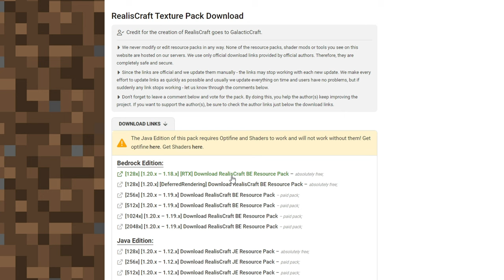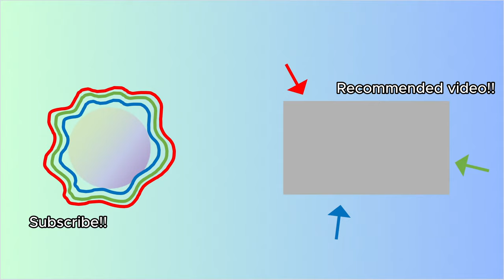RTX ON - HIVE BEDWARS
ooh shiny